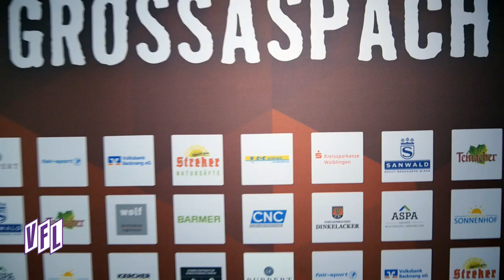VfL-TV | Gersbeck nach Aspach-Sieg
Marius Gersbeck hielt auch bei der SG Sonnenhof Großaspach seinen Kasten sauber und sicherte dem VfL 3 Punkte im Auswärtsspiel. Wie hat er die Partie erlebt?